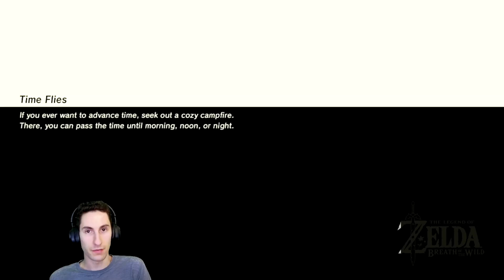South Lomei Labyrinth And Shrines - Breath Of The Wild Blind - 23